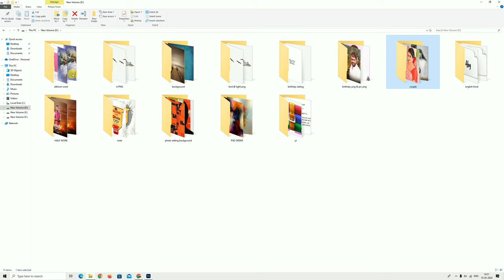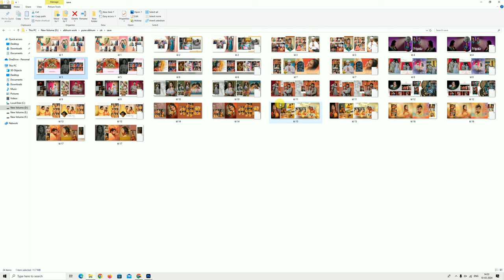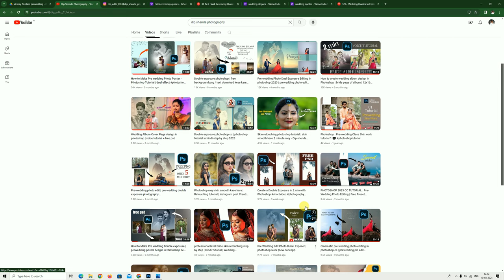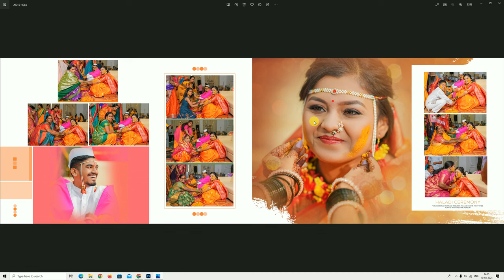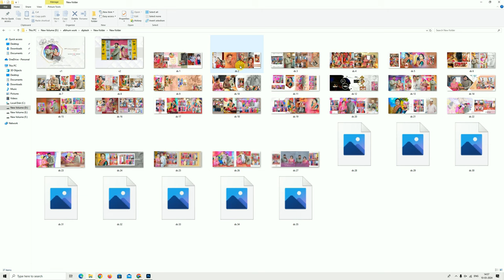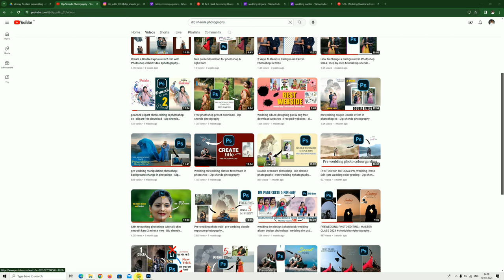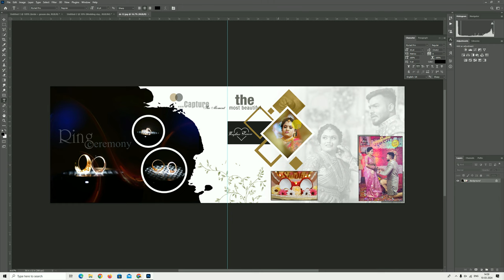wedding album design bride & groom dm kase bante hey all information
wedding messages to the bride and groom
wedding games for bride and groom
wedding poses for bride and groom
grand entrance wedding songs for bride and groom
groom mother dress for wedding
wedding prayers for the bride and groom
wedding songs for bride and groom
bride and groom wedding entrance
bride and groom cutting wedding cake
wedding songs for groom side
best wedding exit songs for bride and groom
best bride and groom entrance to reception
wedding accessories for bride
best wedding entrance songs for bride and groom
wedding exit songs for bride and groom
christian wedding exit songs for bride and groom
bride and groom entrance songs
bride and groom entrance to reception
indian bride and groom entrance to reception
bride and groom table decoration ideas
adding beading to wedding dress
groom shows video at wedding
documentary style wedding photography
mother of groom hairstyles for wedding
the modern groom sleeve length
groom hairstyle for wedding
bride and groom first look
wedding reception dress for bride
country wedding exit songs for bride and groom
bride dance for groom at wedding
bride and groom entrance to reception songs
wedding songs for groom entrance
groom plans wedding tv show
traditional wedding processional order
wedding vows examples groom
groom entrance to wedding ceremony
wedding dresses for short brides
groom and groomsmen dance for bride
groom and groomsmen entrance songs
bride and groom entrance to reception songs upbeat